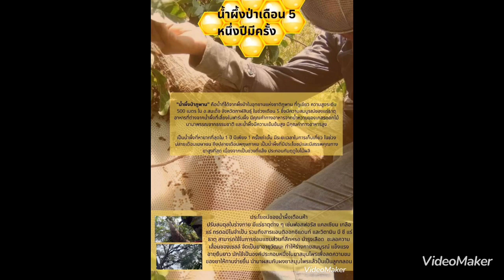ปธ.สี : “ปฏิสัมพันธ์รัฐต่อรัฐ ควรตั้งอยู่บนพื้นฐานของความเคารพและความจริงใจอยู่เสมอ”??!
วิเคราะห์ เหตุการณ์ สถานการณ์ เศรษฐกิจ การเงิน การเมือง สังคม ภูมิรัฐศาสตร์โลก ปธ.สี : “ปฏิสัมพันธ์รัฐต่อรัฐ ควรตั้งอยู่บนพื้นฐานของความเคารพและความจริงใจอยู่เสมอ”??!